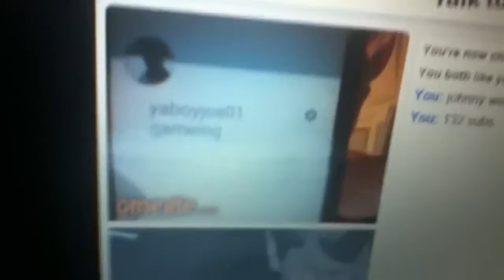70 away from 200 plus shout out out to yoboyjoe gameing